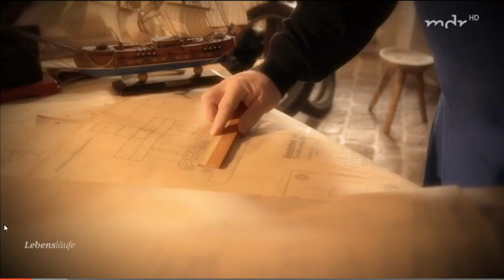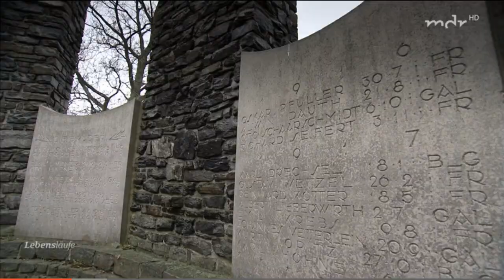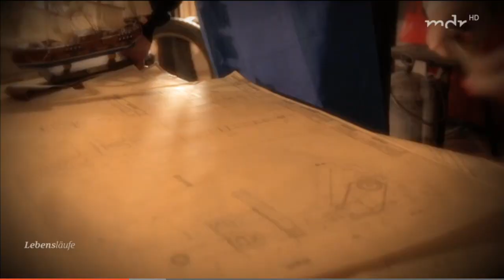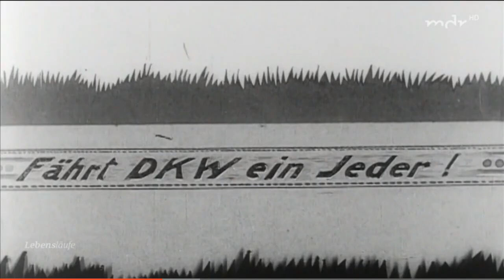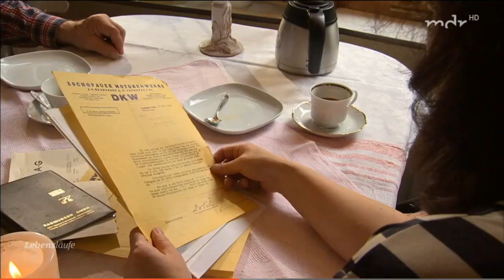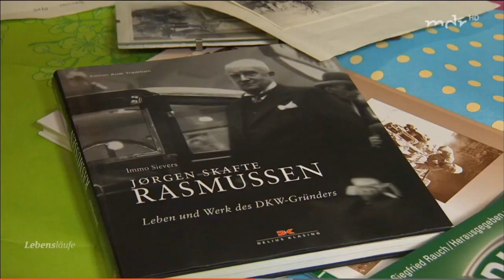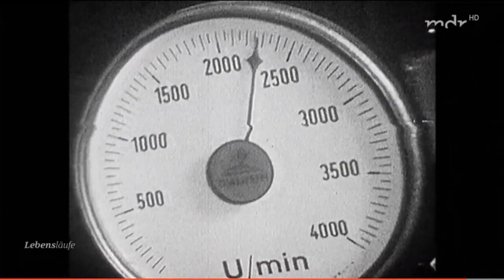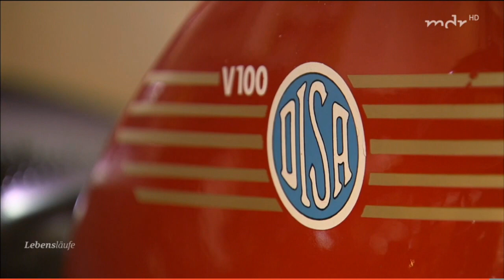MDR Rasmussen HD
Als Entwickler des Motorradbaues in Sachsen ist Jörgen Skafte Rasmussen in die Geschichte eingegangen, als ein Mitbegründer der späteren Auto Union (1932) - symbolisiert durch die 4 Ringe (Audi) - kennt ihn die ganze Welt.

Der Name Rasmussen wird - fast einhundert Jahre nach der berühmten Firmengründung in Zschopau - noch immer mit dem feierlichen Klang in der Stimme ausgesprochen, der nur "den ganz Großen" vorbehalten ist.
Als 20-Jähriger verlässt er Dänemark, um sich in Sachsen zum Ingenieur ausbilden zu lassen. Mit 25 Jahren gründet er in Chemnitz seine erste Firma und im Alter von 34 Jahren legt er im kleinen Zschopau den Grundstein für ein Fahrzeugunternehmen von Weltrang - den DKW-Konzern. Ob nun "Dampf-Kraft-Wagen" oder "Das kleine Wunder", die Marke DKW hat seit den 1920er Jahren Weltruf. Nirgendwo laufen in dieser Zeit mehr Motorräder vom Band, als in Zschopau.

Konzernchef Rasmussen ist es, der mit einem DKW dem Frontantrieb bei Autos zum Durchbruch verhilft. Und es sind nicht nur Motorräder und Autos, Rasmussen baut LKWs, Kühlschränke und Flugzeuge. 1932 geht der DKW-Konzern in der Auto-Union auf und gehört damit zum Fundament eines Großteils der modernen, deutschen Automobilindustrie, wie Audi in Ingolstadt, Volkswagen in Wolfsburg und nicht zu vergessen, wenn inzwischen auch Geschichte, MZ in Zschopau.

Der MDR erzählt in einem neuen Film der bekannten MDR-Reihe "Lebensläufe" die erstaunliche und tragisch endende Karriere von Jörgen Skafte Rasmussen - einem Autopionier, Visionär und Großunternehmer von Format.